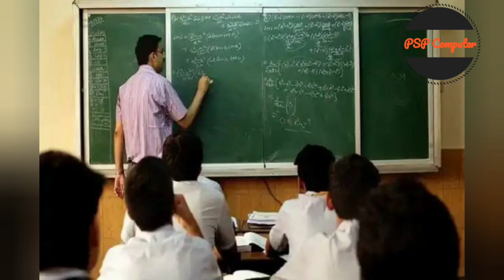Uper primary latest news উচ্চ প্রথমিক নিয়োগের আজকের খবর